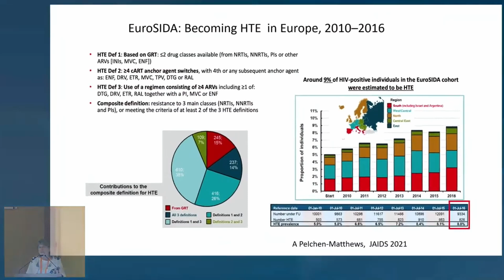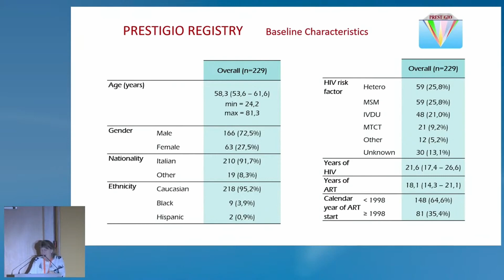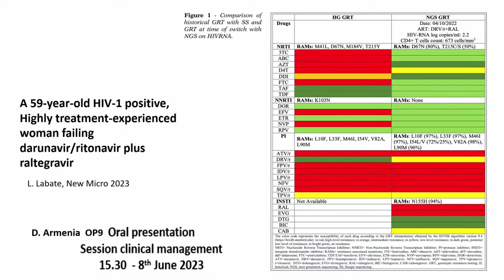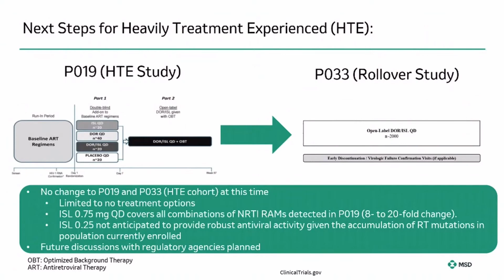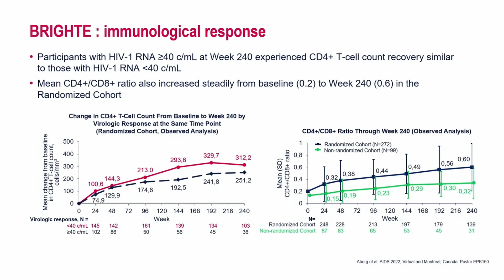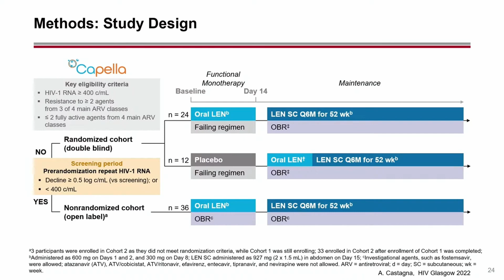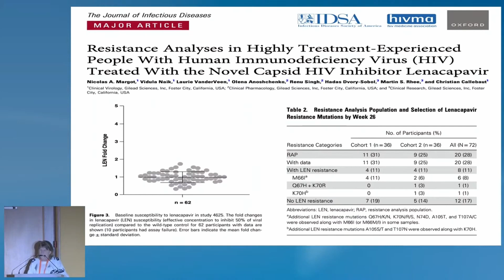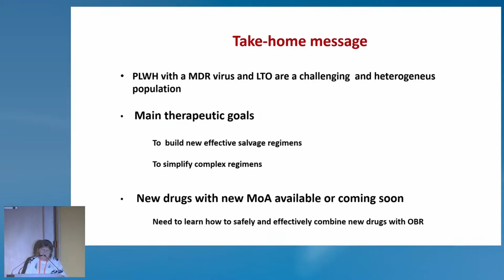Antonella Castagna | European HIV Clinical Forum 2023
Lecture Title: Update on Antiviral Agents for Patients with Limited Treatment Options: Clinical Trials and Real-World Data

Speaker Name:
Antonella Castagna, MD
Vita-Salute San Raffaele University, Italy

European HIV Clinical Forum 2023

About the meeting:
The European HIV Clinical Forum 2023 provided an independent scientific program involving world-leading experts and was specifically designed for European HIV healthcare professionals. The program focused on optimizing treatment for their patients.

This program featured challenging plenary lectures followed by ample time for Q&A and debate, stimulating interaction, and knowledge-sharing within the HIV-treating community. The program also included networking opportunities for community-building, provided delegates with the unique opportunity to meet their colleagues in a focused and scientific setting.